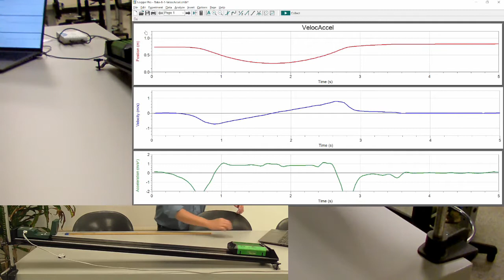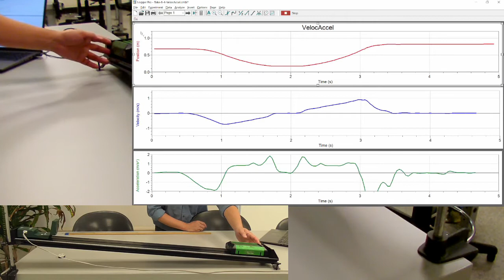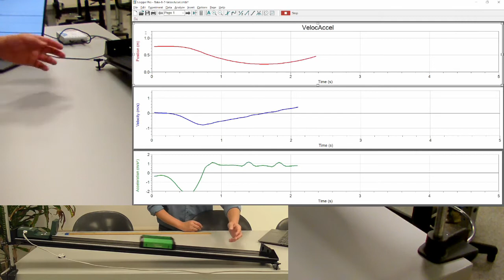Physics 4A - Motion Lab - Cart on Incline C